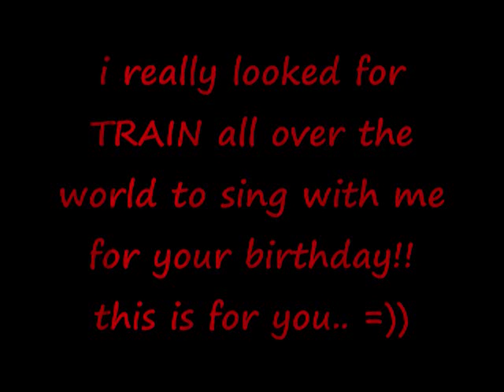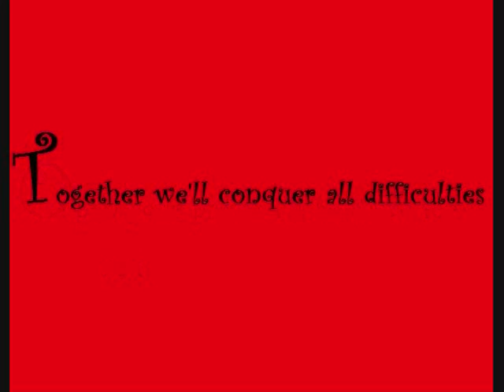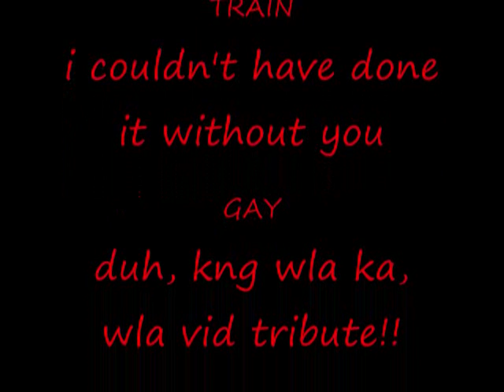happy gay day to my favorite GAY!